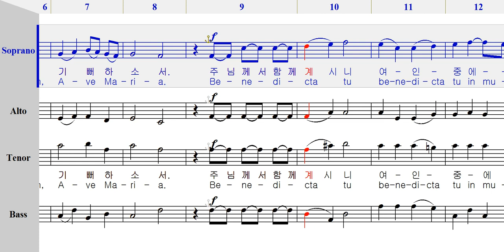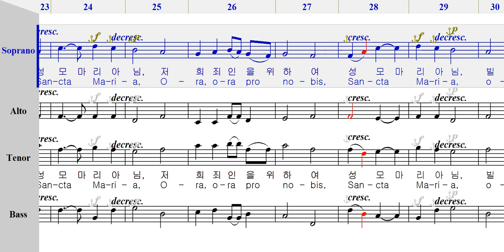소프라노 - 274 성모송(Arcadelt) [ 가톨릭성가 4부 파트연습 ]